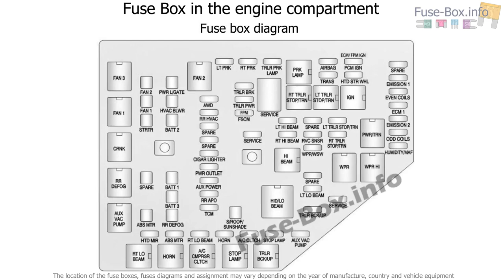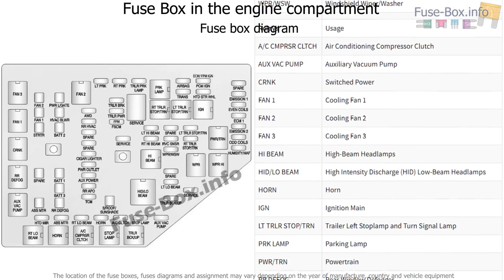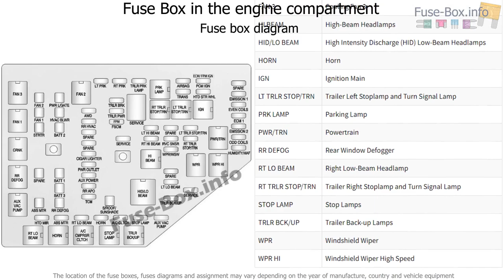Fuse box location and diagrams: Chevrolet Traverse (2013-2017)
Fuse box diagram (location and assignment of electrical fuses and relays) for Chevrolet Traverse (2013, 2014, 2015, 2016, 2017).